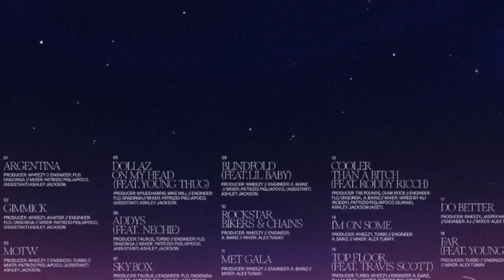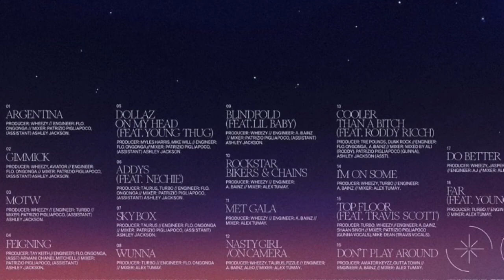Gunna - Argentina (Clean)